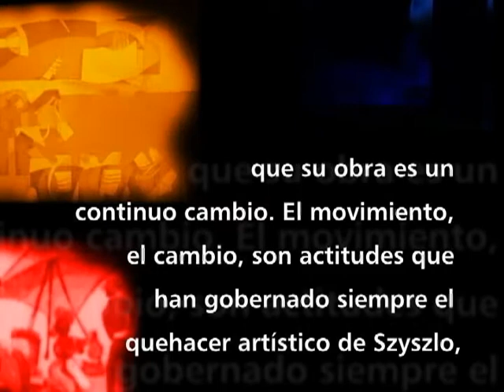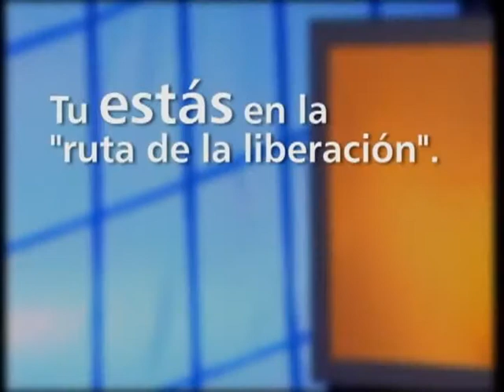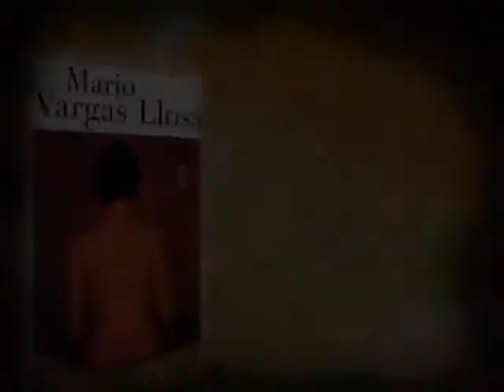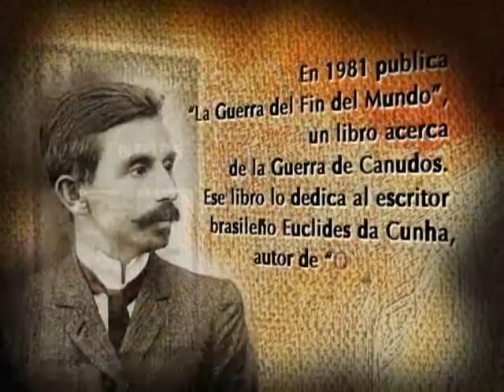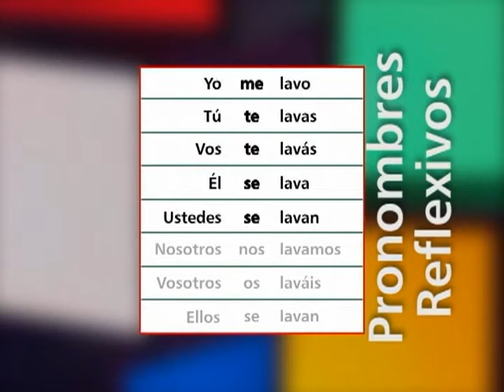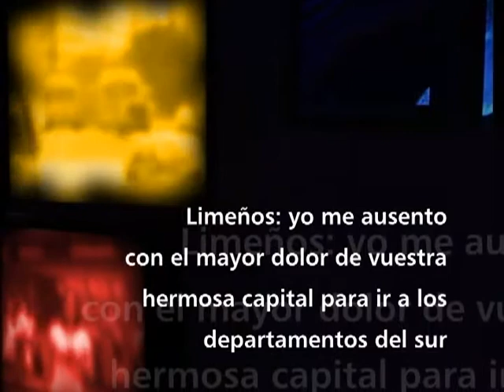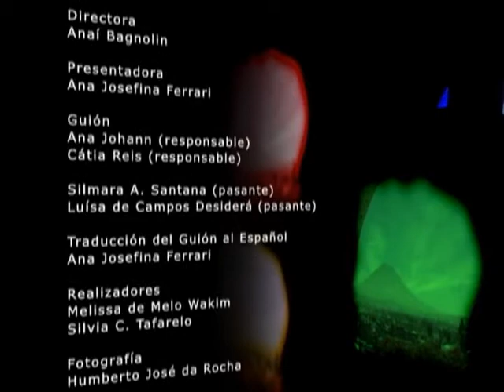Habla América 9: Peru 2 - TV Paulo Freire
Texto El movimiento y el cambio de Mario Vargas Llosa -- La Identidad: Vargas Llosa - Verbo: estar, haver - Literatura peruana - Pronomes reflexivos -- Verbos reflexivos - Partes do corpo -- Quadro La parada: Cidade de Arequipa -- Texto de Simón Bolívar -- discurso aos limenhos.